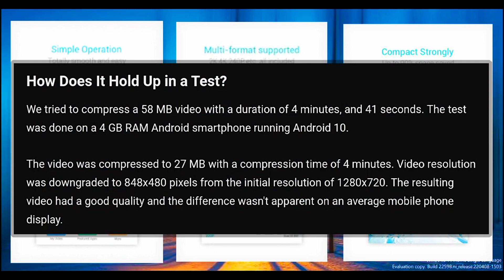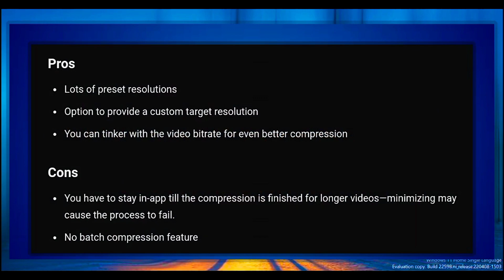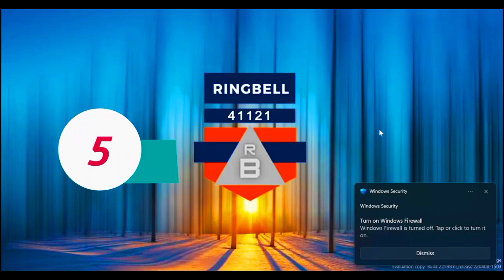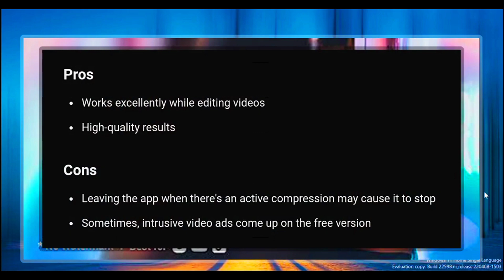Best Apps for Compressing Videos on Android Phones in 2023 | Best Free Video Editing apps 2023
This video will show you some of the best video compressing app available on android in 2023  you can try the best video editing apps on android,